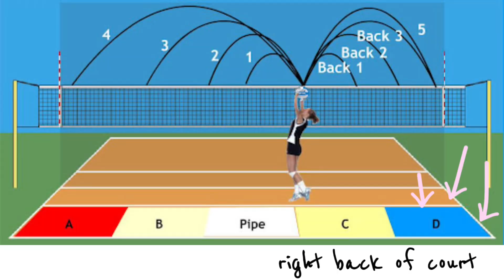🍇 Dealing with a bad practice 🏐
🔗𝓛𝓲𝓷𝓴𝓼 - - - - - - - - - - - - - - - -

🍉 Call for a Ceasefire and Peace in the Middle East in San Jose

💜678

¡Hola, 𝐇𝐢, 아녕!
My name is leslie i’m just a part time adult trying to figure out life one episode at a time. I love music and traveling. Let’s see which side of my personality you get today 🖤💕.

¡𝐇𝐨𝐥𝐚, Hi, 아녕!
Hola me llamo Leslie, me encanta la musica, viajar y aprender. Aver que parte de mi personalidad les toca hoy. 🖤💕.

Cualquier duda o pregunta no duden en hacerlo.

[🥑] bilingüe/gual